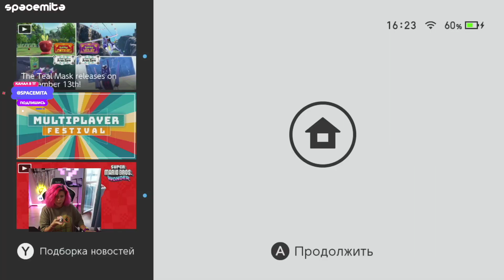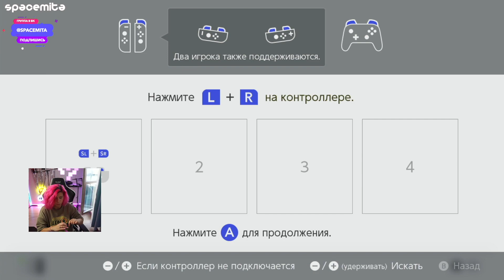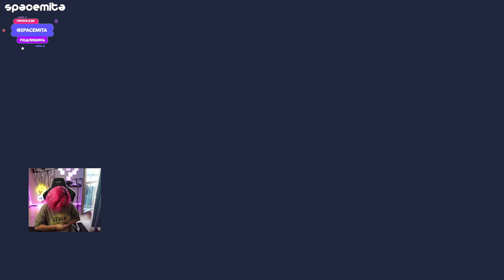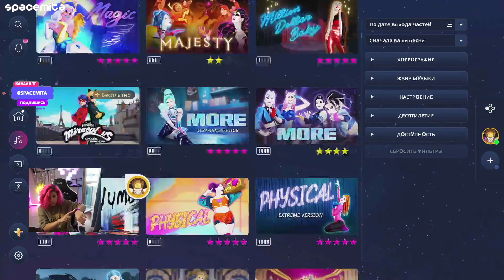Обзор контроллера IINE на Nintenso Switch | Тест скоринга в Just Dance 2023 Edition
На днях мне пришёл контроллер IINE на Nintendo Switch! Стоит ли покупать, как с ним скоринг - смотрите в новом видео обзоре!

VIDEO STARRING:
✪ Spacemita - Ubisoft Star Player, UbisoftPartner, JDWC’17, 18, 19 competitor, Ubisoft Russia JDWC’19 host, Center Stage member & Just Dance streamer